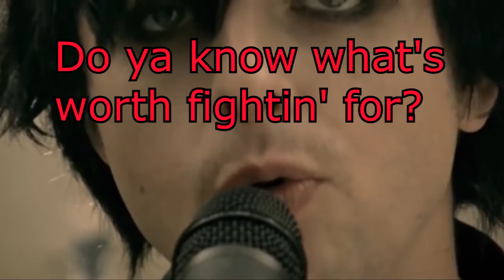Crappy Song Covers - CHIVALRY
**This video is from The Gaming Goblin Vault! That means this video is at least 4 - 10 years old. Audio/video quality may not be the best. Be warned!**

A clip from my playthrough of Chivalry: Medieval Warfare for PC.